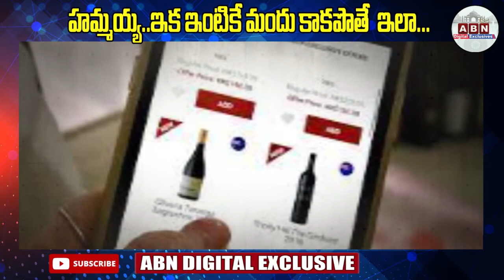ఇంటికే మందు డోర్ డెలివరీ | Delhi Govt Approves Liquor Home Delivery | ABN Digital Exclusive